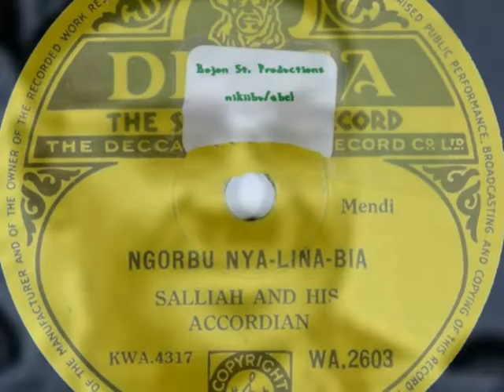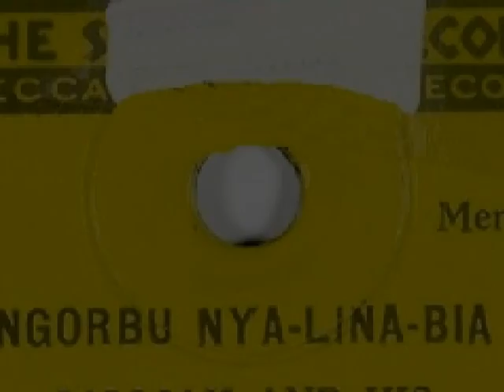Salia Koroma: Ngombu (c. 1947)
Traditional, from the Wonde repertoire. This is Salia Koroma's take on the Wonde Society song "Ngombu Nya Lima Bia."